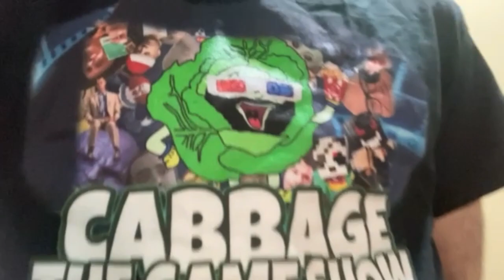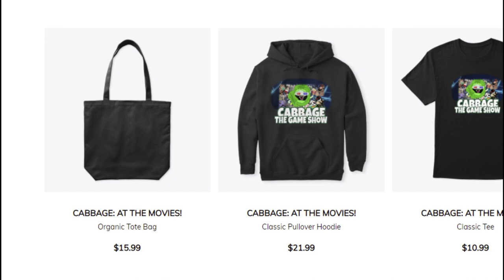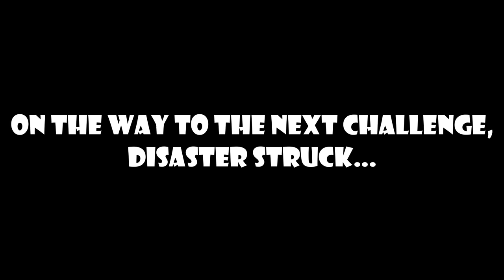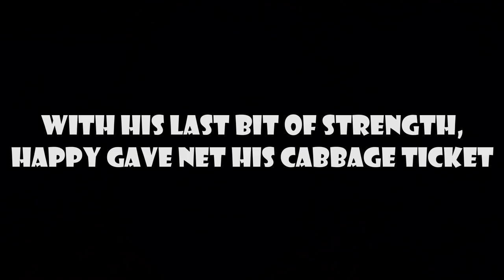CABBAGE: AT THE MOVIES!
It's finally here! The best gameshow ever made! CABBAGE: AT THE MOVIES is by far our craziest season yet! This season was so crazy, we had to get 16 of the most professional Minecraft gamers to compete! Only 1 can win it all and make it through all the movies! Please enjoy CABBAGE: AT THE MOVIES!

"Cabbage: The Gameshow" is a Minecraft Gameshow where contestants battle in challenges to be the last one standing. "Cabbage: The Gameshow" is known around the world for it's famous hide and seek, trivia and mazes!

CAST:
HAPPY
DEADAKUS
SEARCHIT
EXSIA
CAAJBE
STRAW
NET
CGQ
REMOTE
METAL
RILEY
SLIME
DREW
CLOUD
KAELAN
MARCUS

HOSTED BY:
SILLYGARTHA
COMANDOPANDO

SPECIAL GUESTS:
STRIKER
GUM
BUGGY
ZERBUH
RIPSKI
CDAWG

A SPECIAL SPEECH BY:
EVAN

CAMERAS:
SILLYGARTHA
COMANDOPANDO
RIPSKI
CANCELLED
EXSIA
SLIME
CAAJBE

EDITED BY:
SILLYGARTHA

FOR ALL THE SUPPORT!

0:00 A Lost Artifact
1:00 INTRO
1:56 Meet The Contestants
2:34 CHALLENGE 1
7:50 Striker Under Pressure
8:17 Merch Ad
9:11 CHALLENGE 2
11:48 Gum's Redemption
13:44 Disaster Strikes
15:39 CHALLENGE 3
17:36 Illinois Buggy
18:00 CHALLENGE 4
21:01 Johnny Cabbagerider
21:49 CHALLENGE 5
25:10 50 Shades of Green
25:42 CHALLENGE 6
29:28 CDawg INNNN SPAAAACE!
29:42 CHALLENGE 7
33:58 The Haunting at Old Man Alto's
35:13 CHALLENGE 8
38:19 Joker 2
38:47 FINALE
45:02 Cabbage 7???
45:12 Credits
45:37 BTS and Bloopers

This is a game show, sort of like the popular TV series Survivor, Big Brother, and Amazing Race. But this is our own format, different from the rest!

MrHappyGamesMC is a snake and can't be trusted. He's also peaked